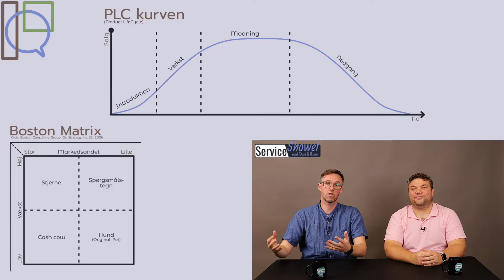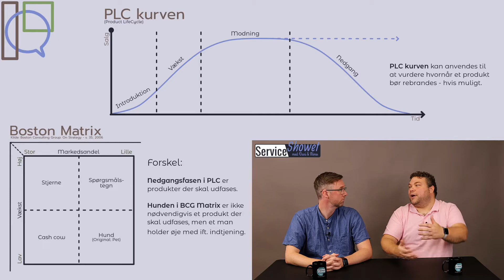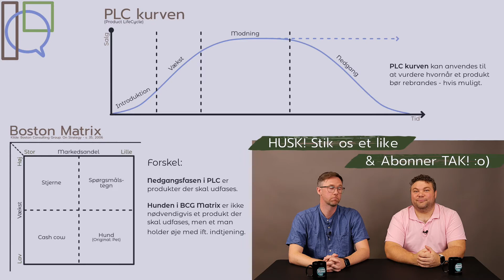ServiceShowet om Boston Matrix overfor PLC-kurven - det er vigtig at se sammenhængen!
Det er nu den sidste video i playlisten om Boston & PLC. De to modeller har mange lighedspunkter, og derfor vil vi sætte de to modeller overfor hinanden.

De enkelte punkter i modellerne svarere langt henad vejen til hinanden, men der er selvfølgelig noge forskelle på de to.

En af de cases vi taler om i denne video er Nokia, og hvordan nu har vristet sig ud af Microsofts greb, efter en lang periode har de ikke selvstændigt havde en mobiltelefon produktion.

Feedback er selvfølgelig velkommen i kommentarfeltet.